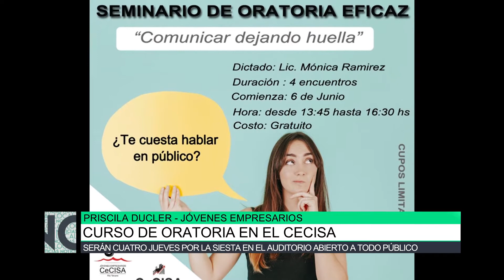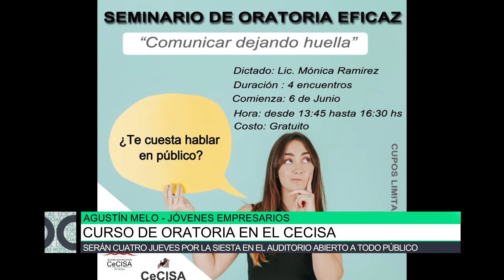Curso de oratoria en el Cecisa, Priscila Ducler, Araceli, Agustín Melo